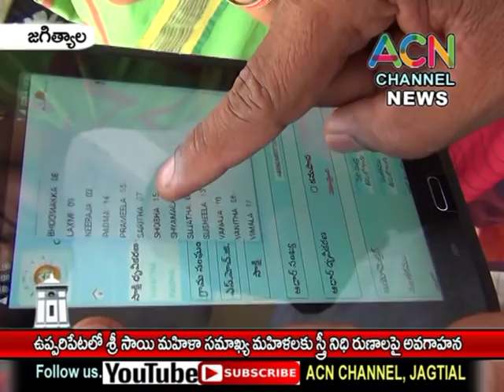జగిత్యాల : ఉప్పరిపేట లో శ్రీ సాయి మహిళా సమాఖ్య మహిళలకు స్త్రీ నిధి రుణాల పై అవగాహన